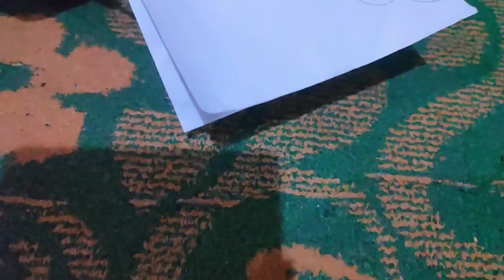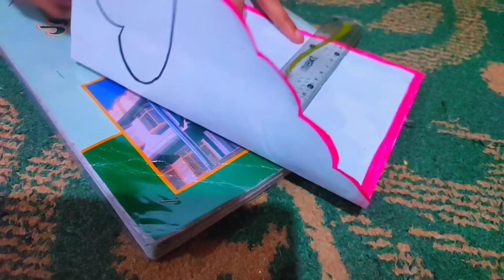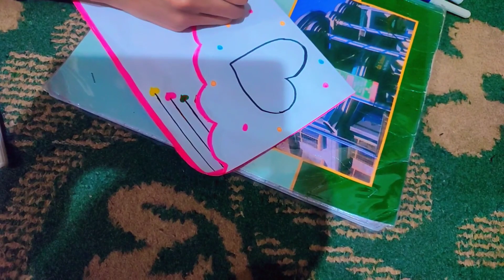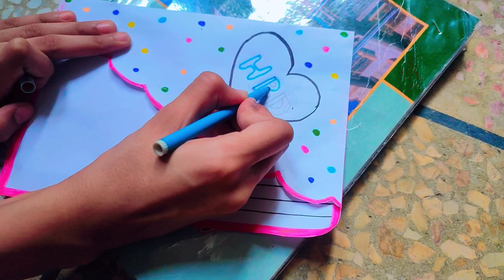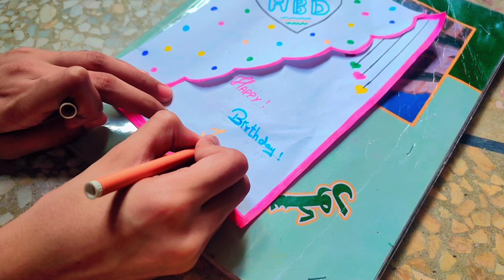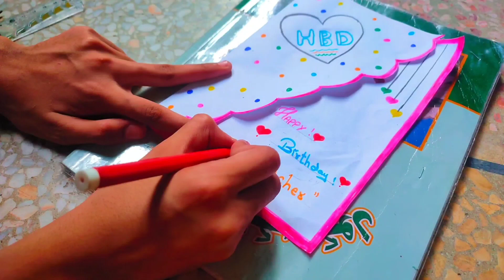crafts with paper easy I do it yourself I 5 minutes | craft | useful things